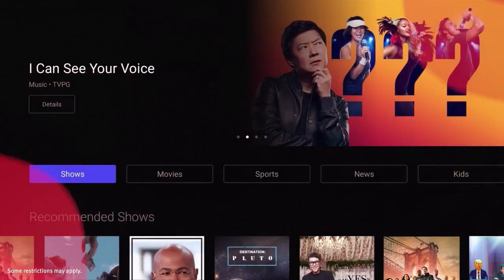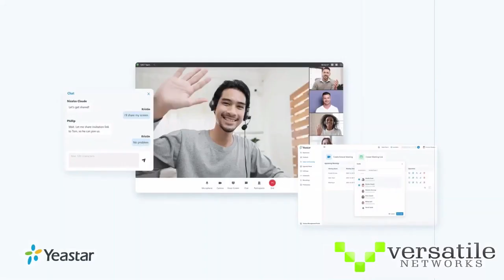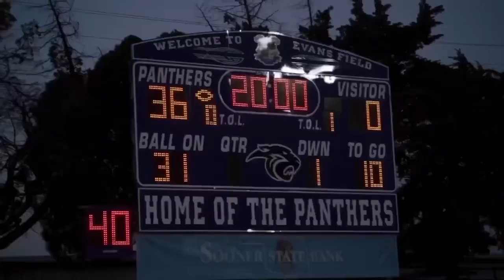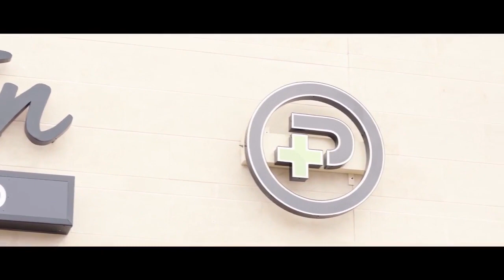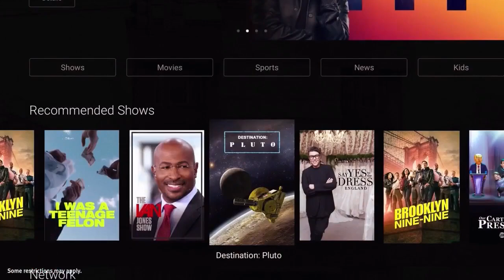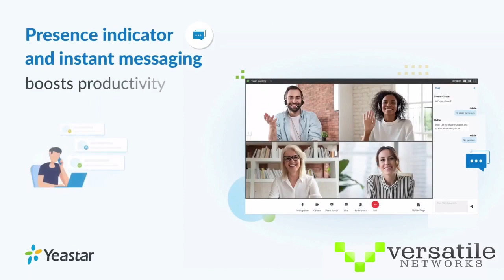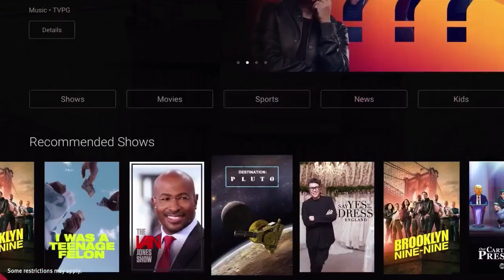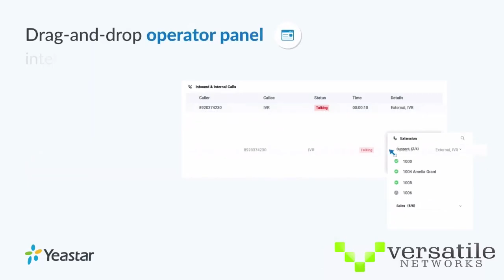Harrah at Western Heights Football